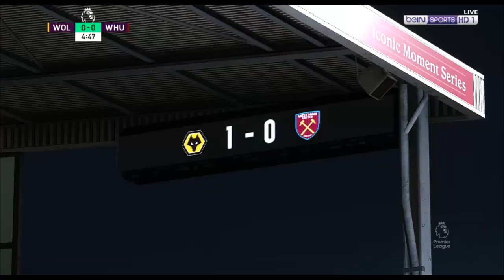PES 2021 🔴 Wolves vs West Ham United PS5 Xbox Gameplay Best Soccer Video Games Justin Hubner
PES 2021 🔴 Wolves vs West Ham United 🔴 PS5 Xbox PC Gameplay Best Soccer Video Games Next Justin Hubner

best soccer video games soccer video games ps1 longplay ps2 longplay ps3 longplay ps4 longplay ps5 longplay pc longplay wii longplay xbox longplay